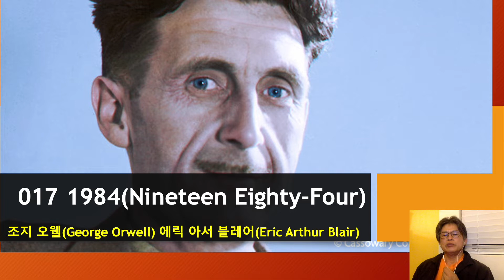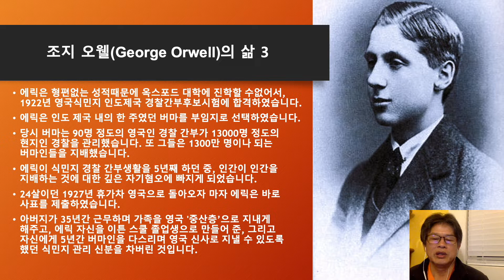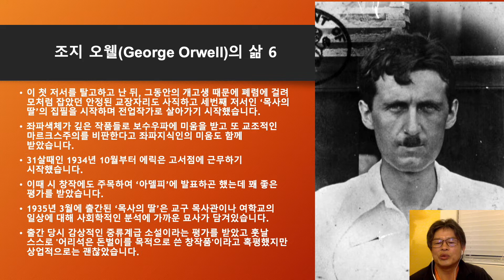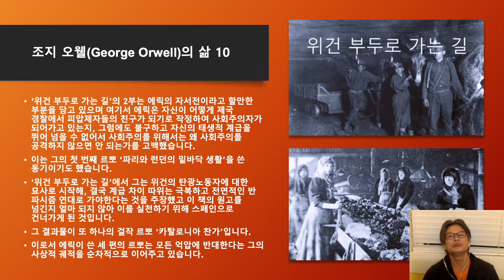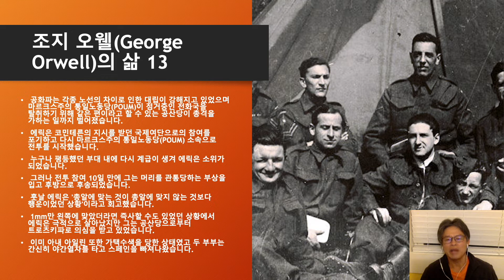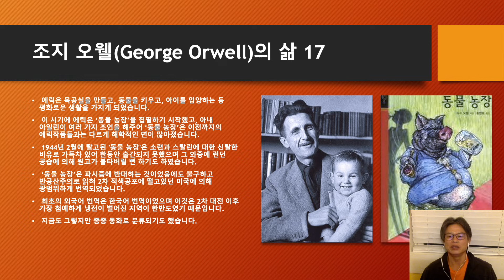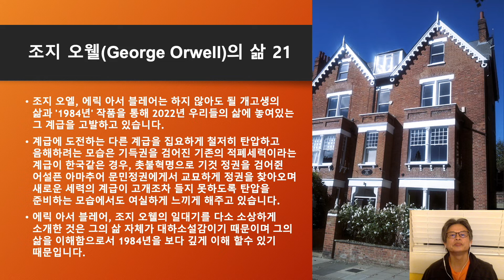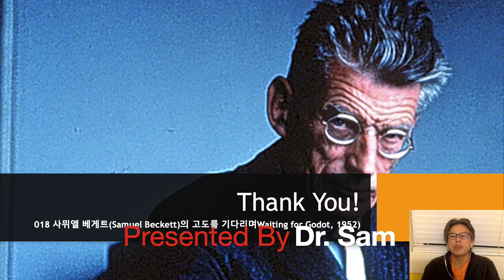017. 조지 오웰 George Orwell 1984 Nineteen Eighty Four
조지오엘 에릭 아서 블레어 는 하지 않아도 될 고생의 삶과 #1984 NineteenEightyFour 작품을 통해 2022년 우리들의 삶에 놓여있는 그 계급을 고발하고 있습니다. 계급에 도전하는 다른 계급을 집요하게 철저히 탄압하고 음해하려는 모습은 기득권을 검어진 기존의 적폐세력이라는 계급이 한국같은 경우, 촛불혁명으로 기것 정권을 검어쥔 어설픈 아마추어 문민정권에게서 교묘하게 정권을 찾아오며 새로운 세력의 계급이 고개조차 들지 못하도록 탄압을 준비하는 모습에서도 여실하게 느끼게 해주고 있습니다. 에릭 아서 블레어, 조지 오웰의 일대기를 다소 소상하게 소개한 것은 그의 삶 자체가 대하소설감이기 때문이며 그의 삶을 이해함으로서 1984년을 보다 깊게 이해 할수 있기 때문입니다.
조지 오웰의 본명은 에릭아서블레어 로 1903년 6월 25일 인도 뱅갈에서 영국식민국 공무원인 리처드 블레어와 어머니 이다 블레어와 사이에서 1남 2녀중 둘째로 외아들로 태어났습니다. 누나는 마조리였고 여동생은 에이브릴이었습니다. 1905년 에릭은 어머니와 함께 영국으로 돌아와서 아버지가 3개월간 휴가로 영국에 돌아 왔던 1907년까지 아버지의 얼굴을 보지 못했습니다. 6살때인 1909년 에릭은 누나 마조리가 다니던 성공회에서 운영하는 헨리온템즈 유치원에 다녔습니다.
그곳에서 2년 뒤인 1911년 선생님들의 추천으로 영국에서 최고 명문의 이튼 스쿨대비 예비학교인 서섹스에 위치한 세인트 시프리언즈 스쿨에 입학하였습니다. 에릭은 이곳을 마치고 웰링턴 스쿨과 이튼 스쿨의 입학허가를 받았습니다. 웰링턴 스쿨을 1년을 마치고 이튼스쿨로 옮겨가 1917년부터 1921년까지 왕립장학생으로 학교를 다녔습니다. 이때 상류층도 아니고 하류층도 아닌 자신의 위치를 인식했고 이튼의 교육에 대해 '아는 척 할 줄 아는 신용 사기를 향한 과감한 준비'만을 시켰다고 신랄하게 비판했습니다. 자신들에게 경의를 표하지 않는 것에 대해 분개하는 몇몇 교사를 에릭은 노골적으로 미워해서 졸업생 167명 중에 138등이라는 형편없는 성적을 주었습니다.
에릭은 형편없는 성적때문에 옥스포드 대학에 진학할 수없어서, 1922년 영국식민지 인도제국 경찰간부후보시험에 합격하였습니다. 에릭은 인도 제국 내의 한 주였던 버마를 부임지로 선택하였습니다. 당시 버마는 90명 정도의 영국인 경찰 간부가 13000명 정도의 현지인 경찰을 관리했습니다. 또 그들은 1300만 명이나 되는 버마인들을 지배했습니다. 에릭이 식민지 경찰 간부생활을 5년째 하던 중, 인간이 인간을 지배하는 것에 대한 깊은 자기혐오에 빠지게 되었습니다. 24살이던 1927년 휴가차 영국으로 돌아오자 마자 에릭은 바로 사표를 제출하였습니다. 아버지가 35년간 근무하며 가족을 영국 '중산층’으로 지내게 해주고, 에릭 자신을 이튼 스쿨 졸업생으로 만들어 준, 그리고 자신에게 5년간 버마인을 다스리며 영국 신사로 지낼 수 있도록 했던 식민지 관리 신분을 차버린 것입니다.
에릭의 두번째 저서인 ‘버마시절’은 이 시기를 배경으로 한 소설로, 비극적인 로맨스가 제국주의 시대를 배경으로 펼쳐지고 반제국주의적 정서가 강하게 드러나 있습니다. 주인공 플로리는 식민 경찰로 있던 에릭 자신으로 어떻게 자신이 제국주의를 혐오하게 되었는가를 실감나게 설명하고 있습니다. 1928년에는 이모가 살고 있던 파리로 이주해 프리랜서 작가로 살았지만 벌이가 별로 없어 하루 13시간에서 17시간까지 접시닦이로 고생을 하며 살아야했습니다. 26살되던 1929년에는 돈도 없고 병도 들어 영국으로 돌아왔습니다.
1933년 첫저서 '파리와 런던의 밑바닥 생활'에서 처음으로 평범한 ‘조지’와 자신이 좋아하는 서포크의 ‘오웰’강을 따서 '조지 오엘'이라는 필명을 사용하여 혹시라도 작가로서 실패할 경우 가족들이 놀라지 않도록 대비합니다. ‘파리와 런던의 밑바닥 생활’에는 에릭의 접시닦이 생활, 구빈원에서의 생활 등이 생생하게 묘사되어있습니다. 이 첫 저서를 탈고하고 난 뒤, 그동안의 개고생 때문에 폐렴에 걸려 모처럼 잡았던 안정된 교장자리도 사직하고 세번째 저서인 ‘목사의 딸’의 집필을 시작하며 전업작가로 살아가기 시작했습니다. 좌파색체가 깊은 작품들로 보수우파에 미움을 받고 또 교조적인 마르크스주의를 비판한다고 좌파지식인의 미움도 함께 받았습니다.
에릭은 영국 북부를 방문한 후 런던 근교에 집을 얻어 시골생활을 시작했습니다. 시골생활을 하면서 한산한 식료품 가게를 운영했는데 그것은 이득이 되지 않았지만 에릭에게 평화를 주었습니다. 33살때인1936년에 오웰은 하숙집 주인의 소개로 만난 아일랜드계 지적인 여인 아일린 오쇼네시와 결혼했습니다. 아일린은 영문학을 전공하고 교사, 사회복지사를 거쳐 교육심리학을 다시 전공하고 있던 인텔리였습니다. 그녀는 오웰의 사상적 동반자로서 스페인 내전에 오웰과 함께 동행했습니다. 1936년 겨울 오웰은 스페인 내전에서 공화파를 지지하기 위해 참전했습니다. 그는 독립노동자당을 통해 스페인으로 들어갔으며 곧 마르크스주의 통일노동당(POUM) 민병대에 지원했습니다.
장교에서 사병까지 누구나 똑같은 대우를 받았으며, 계급으로 차별을 받지 않았습니다. 넉 달 이상 전투가 없었음에도 불구하고 여러 차례 죽을 고비를 넘깁니다. 전투다운 전투를 하지 못한 채 추위와 굶주림에 더 많은 사람이 죽어가던 전쟁이었습니다. 에릭은 전선에서 돌아와 마드리드의 국제여단에 참여하려고 신청했습니다. 국제적인 연대를 받는 곳에서 공화파의 승리를 위해 더 기여해보고자 했던 것입니다. 그러나 그때 바르셀로나에 혁명적 기운은 사라지고 다시 계급이 형성되는 듯한 분위기가 생겨나기 시작했습니다.
공화파는 각종 노선의 차이로 인한 대립이 강해지고 있었으며 마르크스주의 통일노동당(POUM)이 점거중인 전화국을 탈취하기 위해 같은 편이라고 할 수 있는 공산당이 총격을 가하는 일까지 벌어졌습니다.에릭은 코민테른의 지시를 받던 국제여단으로의 참여를 포기하고 다시 마르크스주의 통일노동당(POUM) 소속으로 전투를 시작했습니다. 누구나 평등했던 부대 내에 다시 계급이 생겨 에릭은 소위가 되었습니다. 그러나 전투 참여 10일 만에 그는 머리를 관통당하는 부상을 입고 후방으로 후송되었습니다. 훗날 에릭은 '총알에 맞는 것이 총알에 맞지 않는 것보다 행운이었던 상황'이라고 회고했습니다. 1mm만 왼쪽에 맞았더라면 즉사할 수도 있었던 상황에서 에릭은 극적으로 살아났지만 그는 공산당으로부터 트로츠키파로 의심을 받고 있었습니다. 이미 아내 아일린 또한 가택수색을 당한 상태였고 두 부부는 간신히 야간열차를 타고 스페인을 빠져나왔습니다.
에릭에게 문명화 혹은 철학없는 개발이나 발전은 곧 익숙한 것으로부터의 결별을 뜻하며 이 정서는 그의 묵시록적 소설 ‘1984’로 이어집니다. 2차 대전 기간 동안 에릭은 농사를 지으면서 에세이집 ‘고래 뱃속에서’를 탈고합니다. 1941년에 발간된 에세이 ‘사자와 일각수’는 오웰이 중산층에 대한 비판을 중지하고 애국심을 고취하기 위해 쓴 것입니다. 파시즘에 대해 승리하기 위해서는 영국이 위선이든 아니든 간에 영국적인고상함을 되찾아야 한다고 주장한 이 책은 전쟁기간 동안 많이 팔려나갔습니다. 에릭은 영국을 위해 무엇을 할 것인가 고민하던 끝에 1941년부터 BBC에서 대 인도 선전방송의 원고 쓰는 일을 했습니다. 1943년 말부터 그는 좌파 잡지 ‘트리뷴’에서 문학편집자로 일하기 시작했습니다.
이 시기에 에릭은 ‘동물 농장’을 집필하기 시작했고, 아내 아일린이 여러 가지 조언을 해주어 ‘동물 농장’은 이전까지의 에릭작품들과는 다르게 해학적인 면이 많아졌습니다. 1944년 2월에 탈고된 '동물 농장'은 소련과 스탈린에 대한 신랄한 비유로 가득차 있어 한동안 출간되지 못했으며 그 와중에 런던 공습에 의해 원고가 불타버릴 뻔 하기도 하였습니다. ‘동물 농장’은 파시즘에 반대하는 것이었음에도 불구하고 반공산주의로 읽혀 2차 적색공포에 떨고있던 미국에 의해 광범위하게 번역되었습니다. 최초의 외국어 번역은 한국어 번역이었으며 이것은 2차 대전 이후 가장 첨예하게 냉전이 벌어진 지역이 한반도였기 때문입니다. 지금도 그렇지만 종종 동화로 분류되기도 했습니다.
전쟁이 끝날 무렵 에릭은 ‘옵서버’의 특파원으로 파리와 쾰른으로 다녀왔습니다. 그리고 1945년 3월에 9년간의 동반자였던 오소네시가 사망하고 말았습니다. 전쟁이 벌어졌던 시기 내내 에릭은 참여적 지식인으로 살아왔고 ‘동물 농장’ 이외의 글은 대부분 잡지에 기고된 현실적 논평이거나 에세이였습니다. 오쇼네시 사망 후 마음 둘 곳을 찾지 못했던 에릭은 세명의 여인에게 청혼을 해보지만 모두 거절당했습니다.
소냐 브라우넬도 있었는데 그녀는 이후 모리스 메를로퐁티와 연애를 했지만 오래가진 못했습니다. ‘동물 농장’으로 유명 작가가 된 에릭은 런던이 싫어져 1946년에 스코틀랜드 주라 섬으로 이주했습니다. 여동생 에이브릴의 도움으로 양자 리처드를 자연 속에서 키우면서 ‘1948년’을 집필하기 시작해서 1947년 말에 탈고했지만 지난세월 고생의 후유증인 폐결핵으로 한동안 요양해야 했습니다. 폐결핵의 악화는 그의 심신을 탈진시켰고, 정맥류성 궤양을 앓고 있는 소설 속 주인공 윈스턴의 처지와 같은 처지가 되어 버렸습니다. '만약 병이 그렇게 심하지만 않았다면 이 소설도 그다지 어둡지 않았을 것'이라고 밝혔듯이 그의 저서 가운데 가장 위트가 없는 책이 되었습니다.
'영어 잘하는 비법'은 e-book으로 교보문고